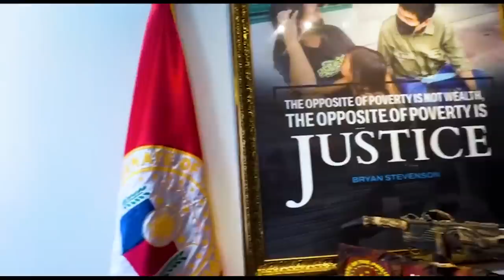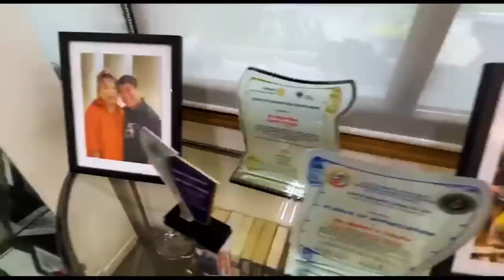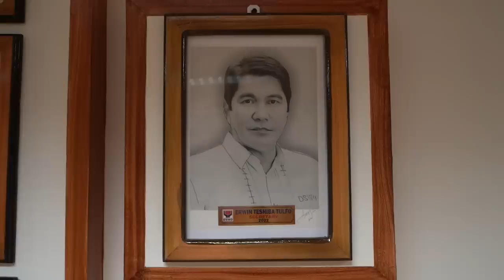Tulfo Brothers | KORINA INTERVIEWS EXTRA!